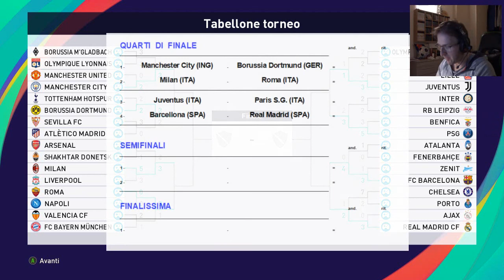Real Madrid - Chelsea (2°t - rit) - CHAMPIONS PES #48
Ultimo ottavo di finale e poi conosceremo il quadro completo dei QUARTI DI FINALE !!

Ottimo 1-0 esterno per i blancos nella  gara di andata, ma occhio agli inglesi che in trasferta sono capaci di imprese memorabili... (vedi 1-7 col Porto)
Chi la spunterà?